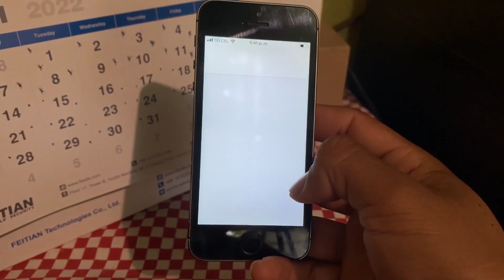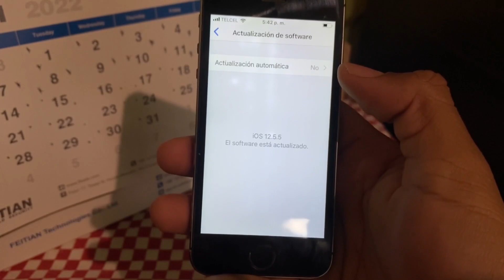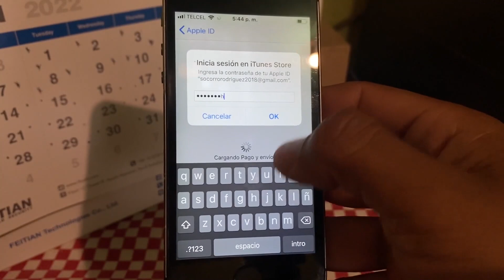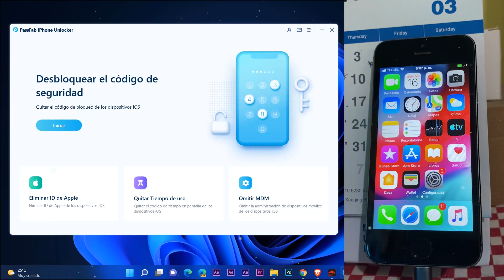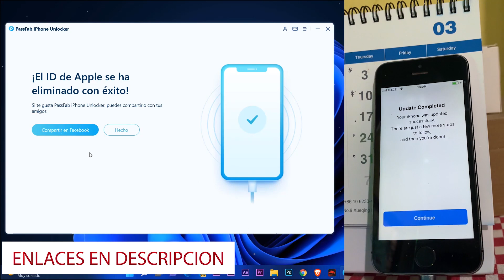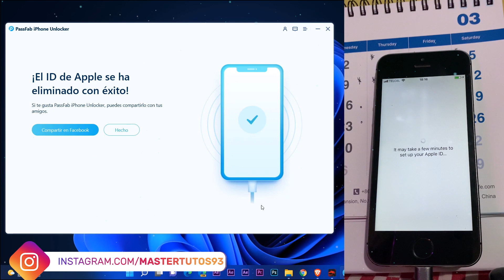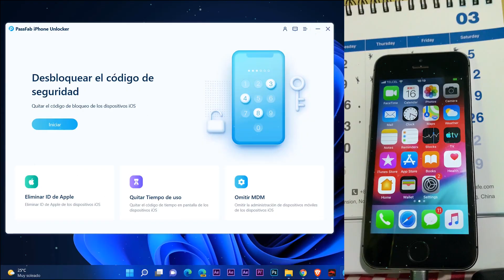SOLUCIÓN⚡Remueve ID de Apple ATASCADO en iPhone / VARIOS Métodos FUNCIONALES!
⭐¿Atascado en la actualización de la configuración de ID de Apple? ¿Cómo reparar el iPhone atascado en las sugerencias de ID de Apple? Este video le mostrare algunos métodos para saltar ese problema más sin embargo podemos utilizar un método eficaz con un super programa

╚═╩══╩═╩═╩╝╚╩═╩═╝╚╝╚═╝v